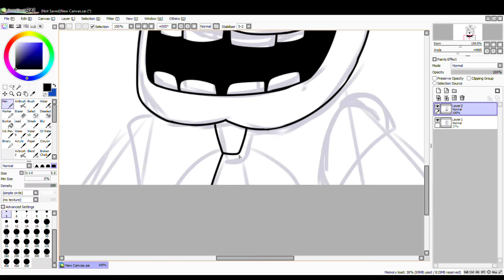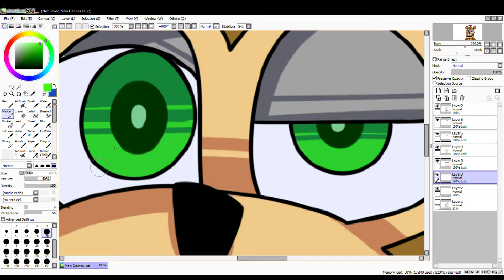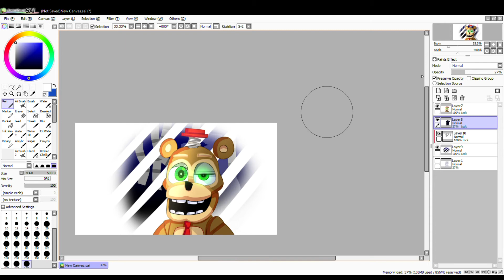FNAF | Nedd Bear | Speed Paint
Song:
FNAF - Watch Your 6